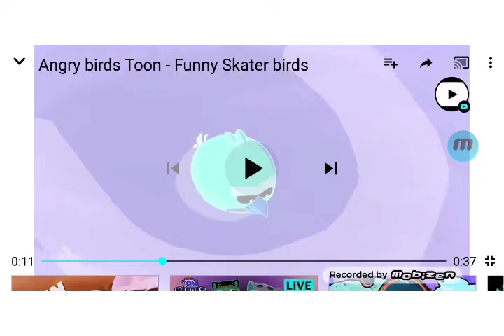Stop believing in g major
G major league championship series